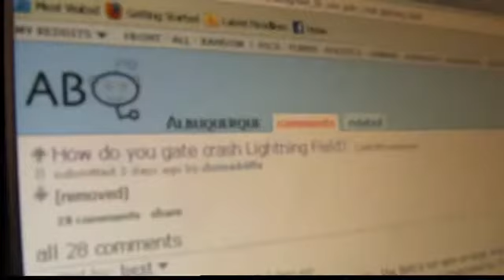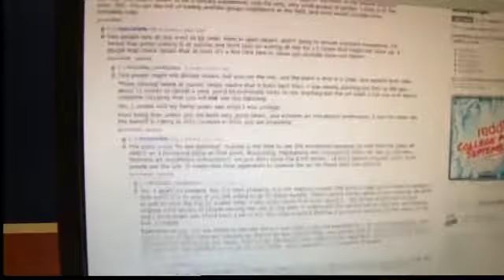Warning for dangerous trespassing plans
Web-users and sheriff's deputies say 'don't do it'.